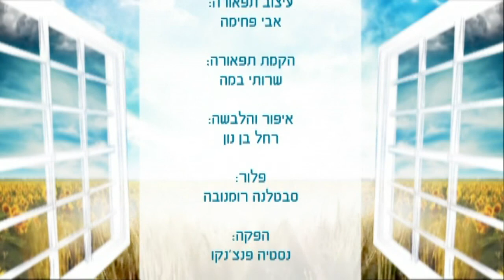New Life Series #164 - Cheating and Lying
Why do we lie? Are there cases where lying in necessary? What tools do we have to deal with the phenomenon and develop the correct relations between us?